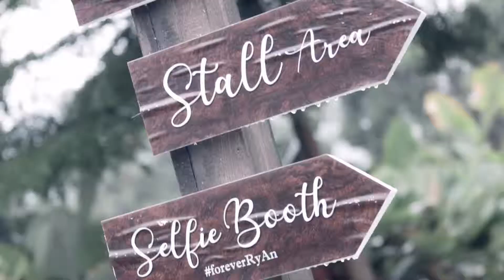Megapicxel Studio | Video Documentation Teaser Wedding ROSSA V